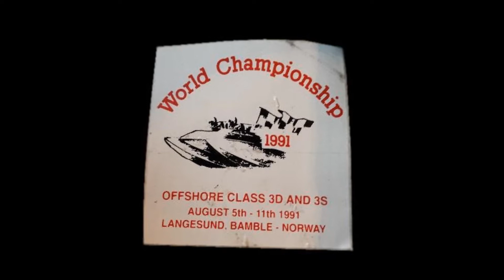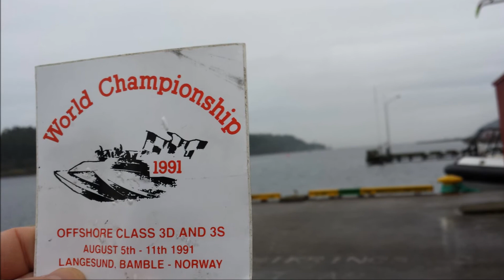Offshore in Langesund returns 2014